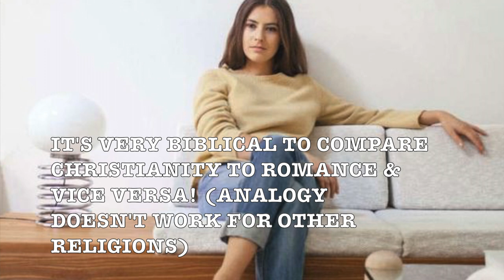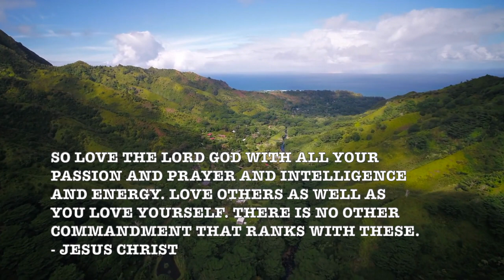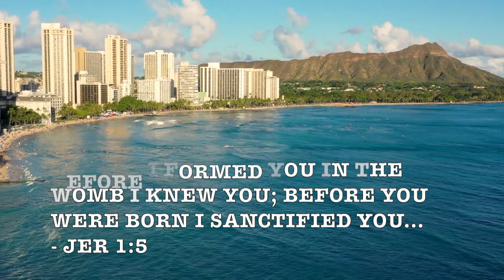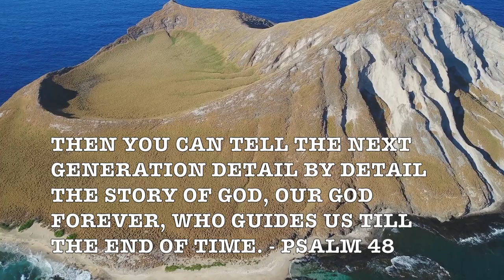The Girl From Ipanema! (Cincinnati Pops Orchestra) HD Beach Music Day Listening Music Video Album!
"Garota de Ipanema" ("The Girl from Ipanema") is a Brazilian bossa nova song. It was a worldwide hit in the mid-1960s and won a Grammy for Record of the Year in 1965. It was written in 1962, with music by Antônio Carlos Jobim and Portuguese lyrics by Vinícius de Moraes. English lyrics were written later by Norman Gimbel.

Prof Howdy